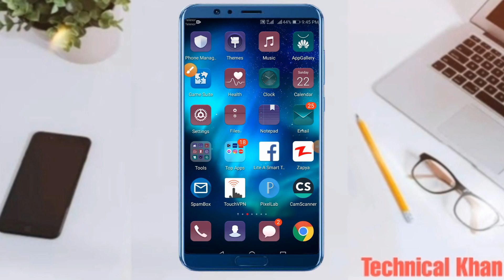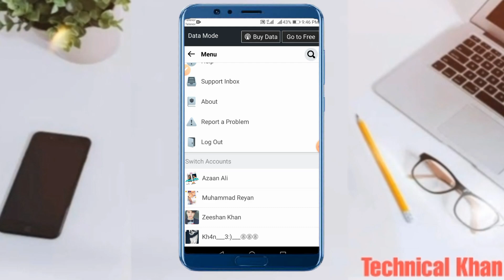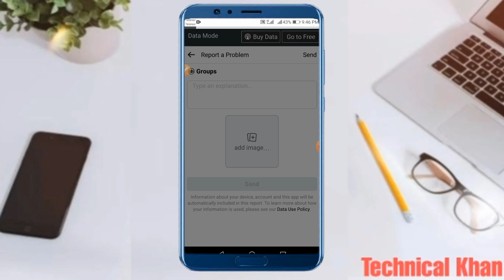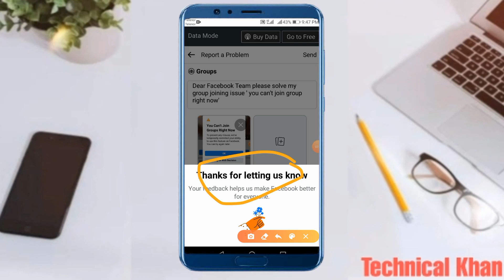How to Solve You can't Use reactions right now | You Can't Use This Feature Right Now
How to fix You can't Use This Feature Right Now | You Can't use reaction right now | Technical Khan

You can't use reactions right now

Solved Queries 👇
facebook you can't comment right now
how to fix you can't comment right now on facebook
facebook you can't comment at the moment
you can't comment right now facebook
you can't comment right now facebook problem you can't comment right now facebook 2021 , facebook block comments
you can't comment right now facebook live
you can't comment right now facebook to prevent any misuse
you can't use this feature right now facebook comment
you can't use this feature right now facebook
 you can't use this feature right now facebook friend request
Can't use feature,
You can't use this feature right now Problem Facebook you can't use feature right now
You can't use this feature right now Problem fixed
How to fix Facebook feature can't use right now problem
Facebook feature can't use
Can't use Facebook features
Facebook feature can't use right now problem Fixed Facebook feature can't use problem Facebook friend request feature can't use right now

   (Note: Technical Support is now available over this Mail)